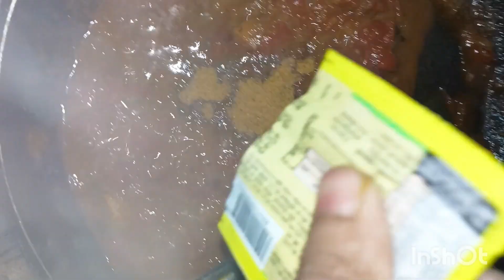Ramadan Special Iftari. বাসায় মেহমান আসলে বানিয়ে দিতে পারেন এটা। Pasta recipe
বিকালের নাস্তার রেসিপি। বাসায় মেহমান আসলে বানিয়ে দিতে পারেন এটা। Pasta recipe  @NJdiaryandkitchen79